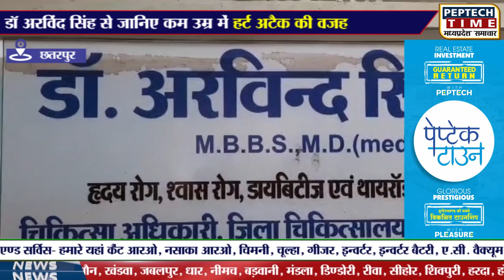डॉ अरविंद सिंह से जानिए कम उम्र में हर्ट अटैक की वजह